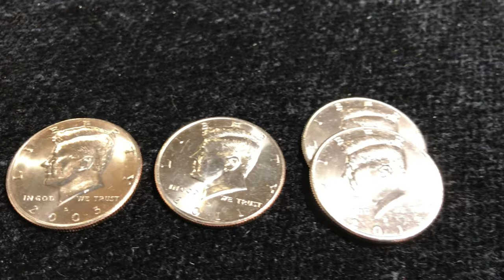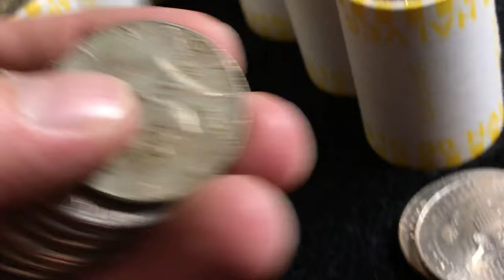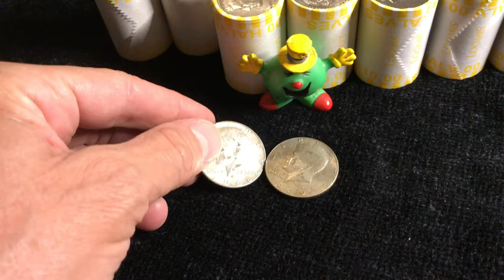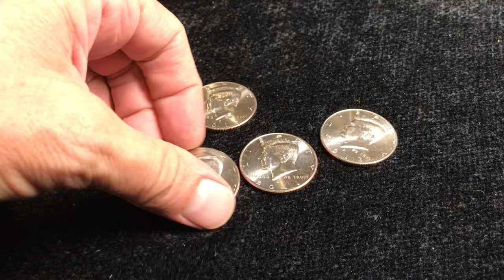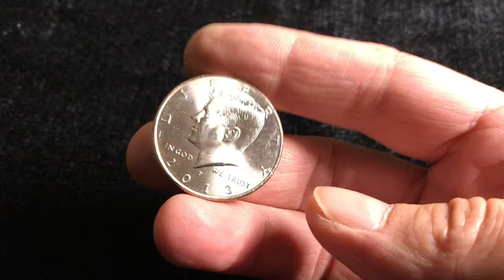Coin Roll Hunting $1000 In Half Dollars 💰 Silver Found 😀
Searching a couple of boxes of halves for some silver...